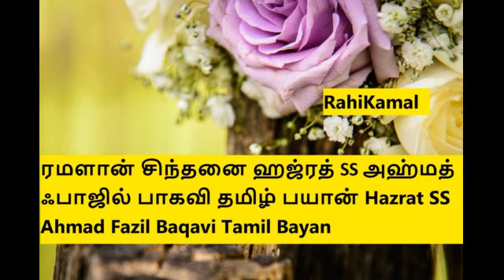ரமளான் சிந்தனை ஹஜ்ரத் SS அஹ்மத் ஃபாஜில் பாகவி தமிழ் பயான் Hazrat SS Ahmad Fazil Baqavi Tamil Bayan